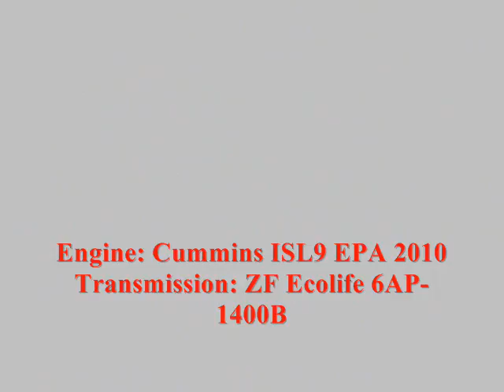NJT NABI 40-SFW Sound Clip on-board #5868 on the 84 to North Bergen 1/3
Here's an audio clip of ALL NEW NJT 2011 (North American Bus Industries) NABI 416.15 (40-SFW) Transit #5868 on the 84 to North Bergen 91st Street via Bergenline recorded with my Zoom H2 Handy Recorder; awesome ISL9/Ecolife power here!!!  This is part 1 of 3.

Engine: Cummins ISL9 EPA 2010
Transmission: ZF Ecolife 6AP-1400B
Editing by: Windows Movie Maker